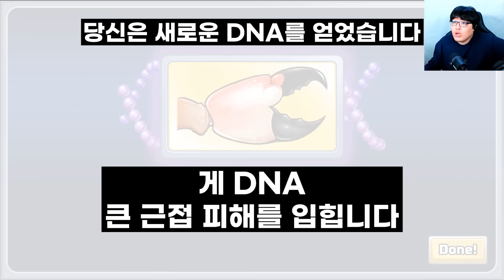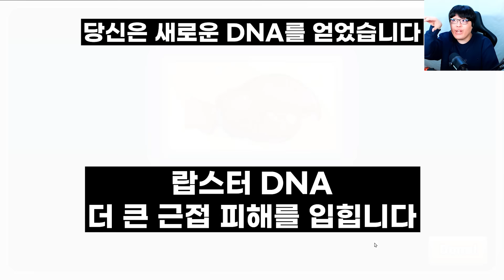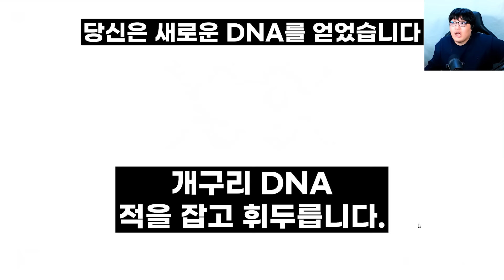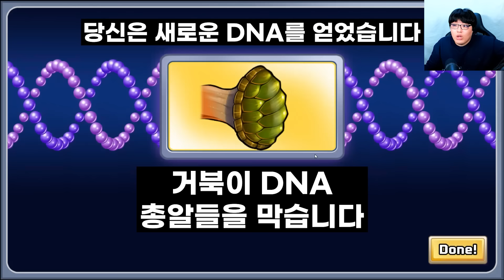싸울수록 동물DNA 병맛 진화?! / 혼종 문어 진화했더니?? [Octogeddon]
갈수록 병맛 진화ㅋㅋㅋㅋㅋㅋㅋㅋ